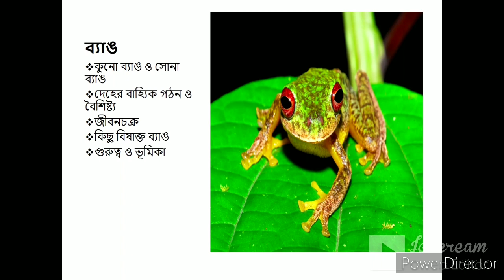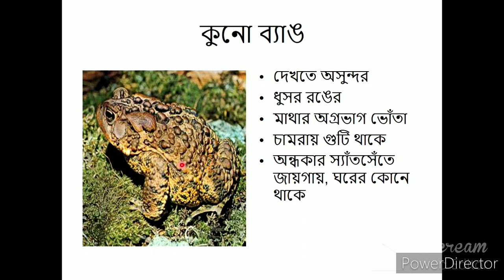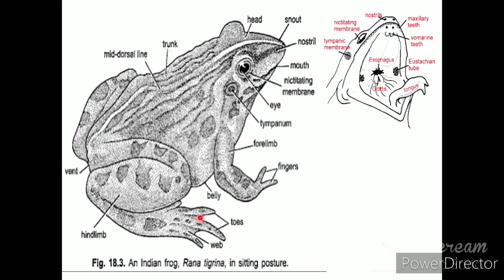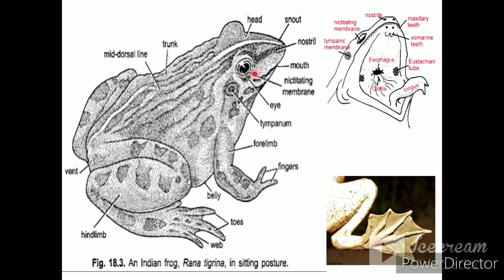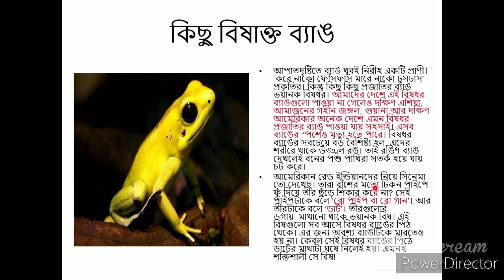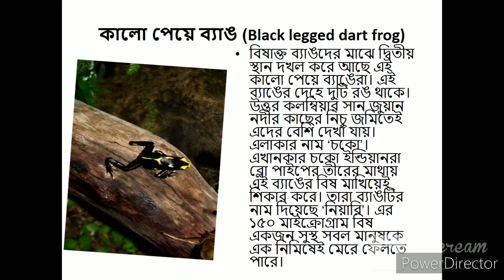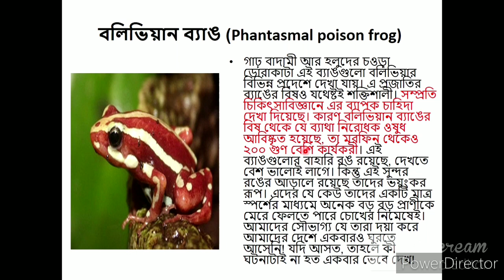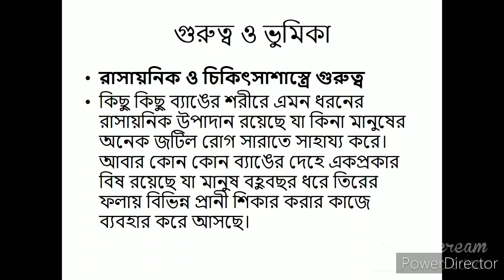About Frog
For Class V, online class, Ramakrishna mission,Rahara, Bengali version